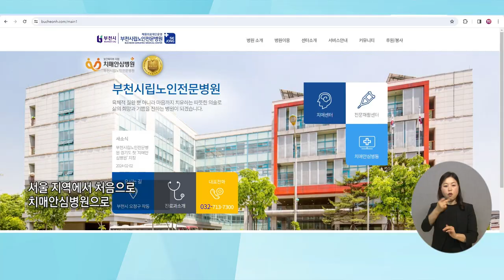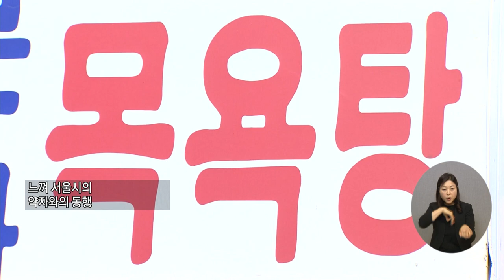복지TV뉴스24_정책24 (2024.03.13)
정책1) 보건복지부, 서울 첫 치매안심병원 지정해
정책2) 상호돌봄관계 형성하는 동행식당,목욕탕 확대운영

유튜브:

 / 복지tv   ​
페이스북:

 / wbc_tv